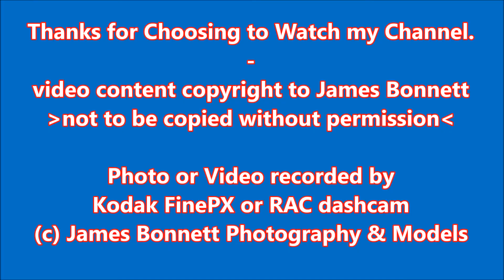Maritime 2915 KX17RFE